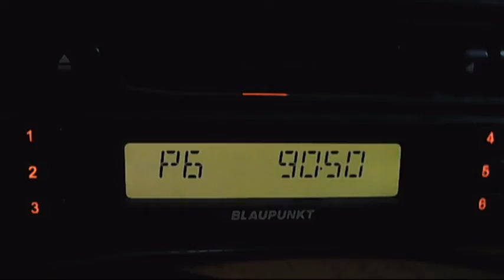fm dx troposcatter trt1 izmit 16:45